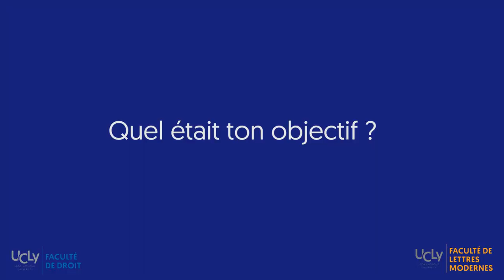[Témoignage étudiant] Wajma, ancienne étudiante en Préparation Société et Politique à l'UCLy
Wajma, en 2e année à Sciences po Lyon et ancienne étudiante à l'UCLy en Préparation aux concours des IEP - nous parle de son année en prépa', de ses objectifs et de ses conseils pour réussir !